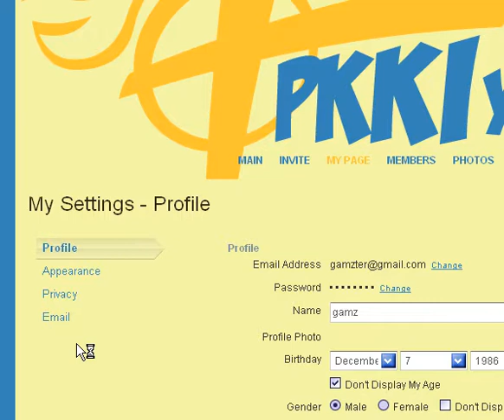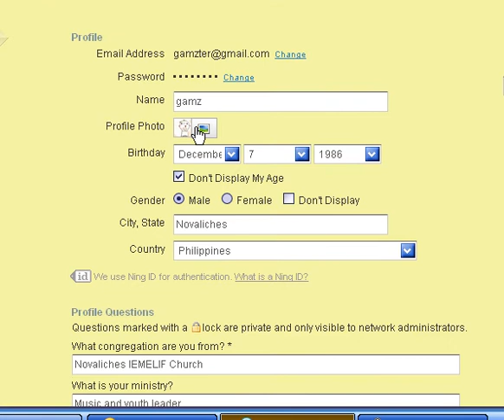primary photo tutorials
how to upload primary photo at pkki site